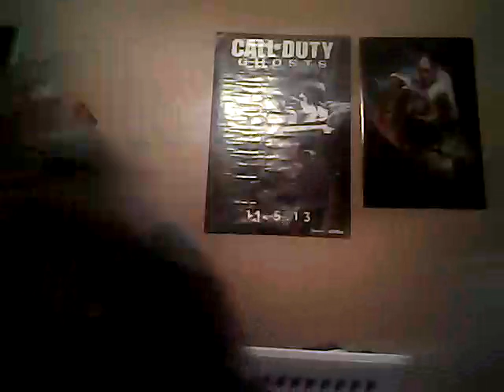hobbit poster and awesome gumball stripper pole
Hey guys I was bored and decided to do an awesome vlog